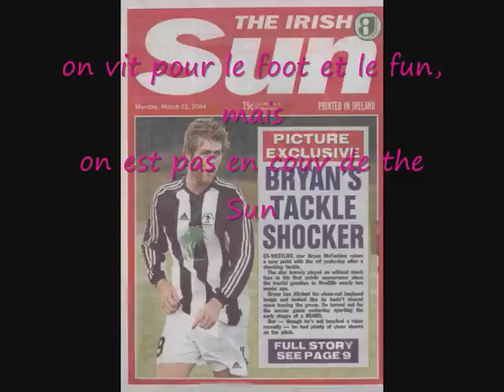Manu le Monstre - Intro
l'intro du nouvel album du prochain maitre du rap francais